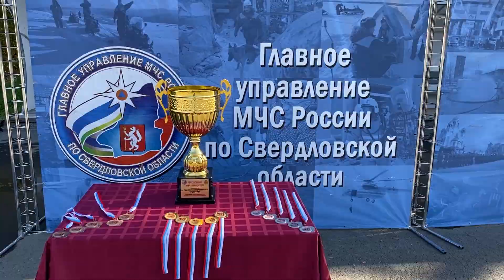Соревнования по пожарно-спасательному кроссфиту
В Полевском впервые прошел Чемпионат Главного управления МЧС России по Свердловской области по пожарно-спасательному кроссфиту. ДержательМикрофона Максим Исаенко внимательно следил, как спасатели преодолевают эстафету, и узнавал, что в этих соревнованиях самое сложное.